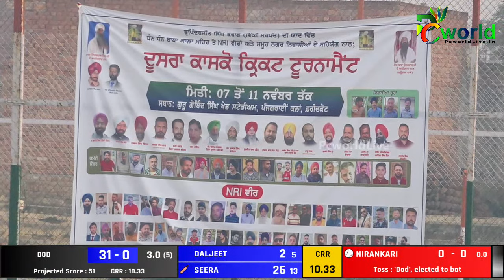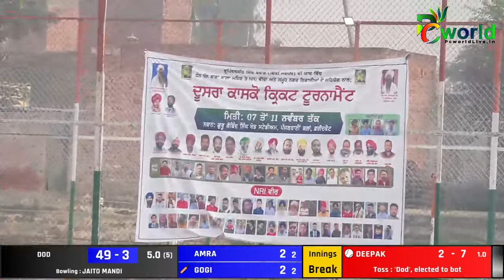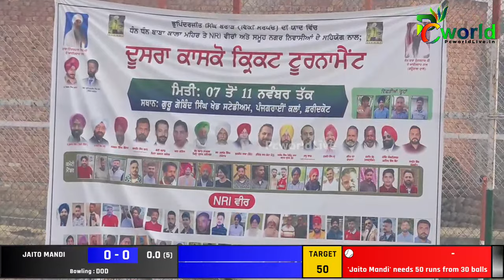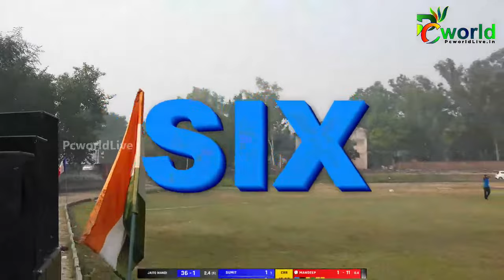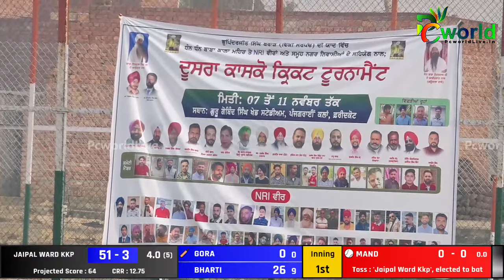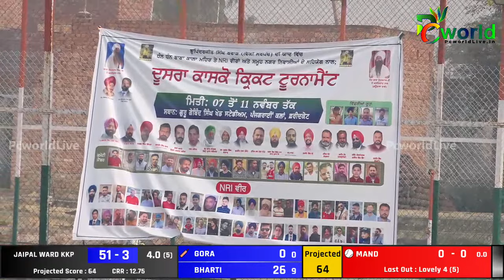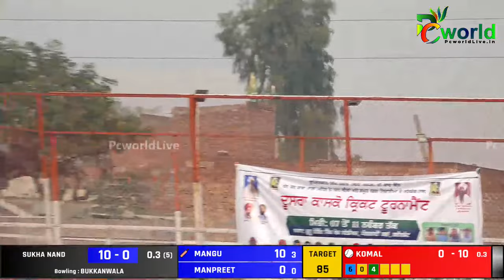🔴[Live ] Panjgrain kalan Cricket Cup 16 Nov 2023 || PcworldLive.in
CRICKET PUNJAB || PUNJAB CRICKET WORLD || PCWORLDLIVE ||
CRICKET LIVE

PCWORLDLIVE PROVIDE LIVE STREAMING SERVICE ALL OVER IN PUNJAB